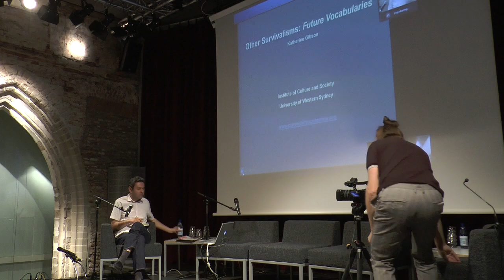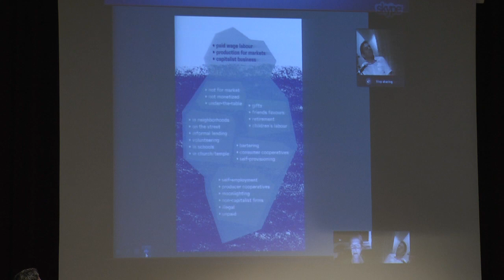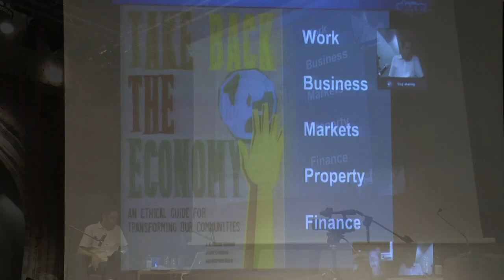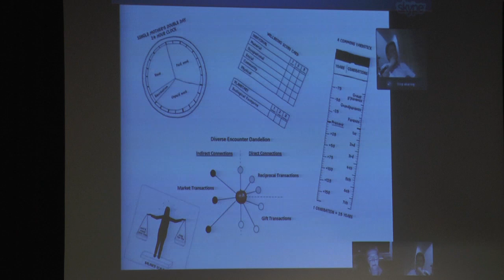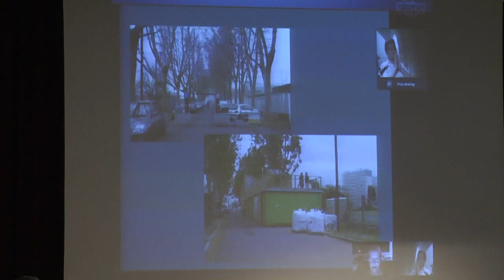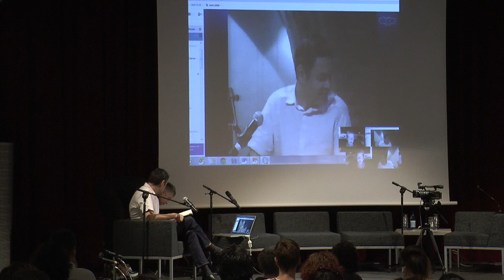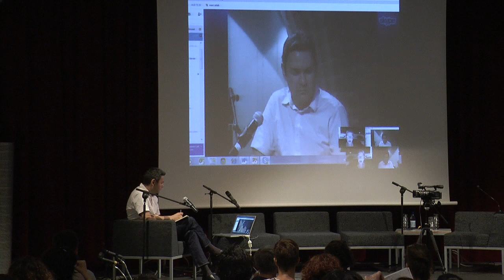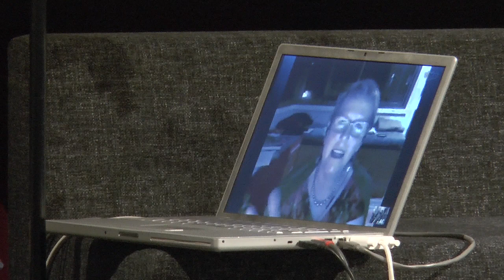Survival Through an Economic and Environmental Lens - conversation - 17/05/2014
A conversation as part of FORMER WEST Public Editorial Meeting Art: Other Survivalism,
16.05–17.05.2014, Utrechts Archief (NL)